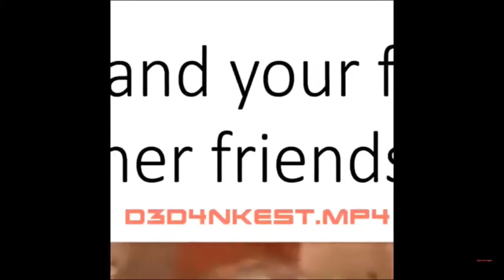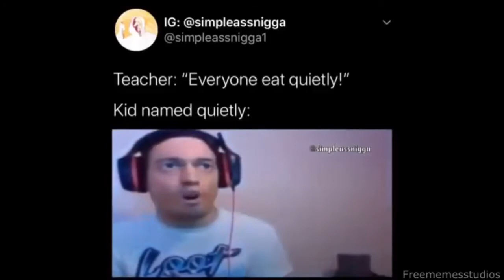Memes I found in the back of the fridge